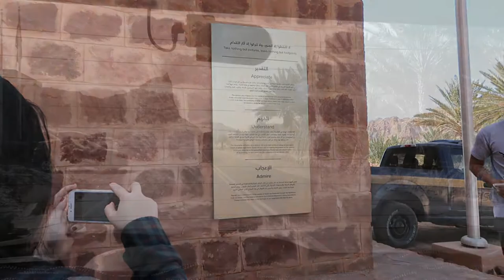004 - Al Ula Trip Pt. 2 - Ottoman Empire Train Station, Dadan and Preparing for Desert X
This is the second part of a 3-part series of our travel to Al Ula. I wanted to keep it into two parts but I have too much footage that I really don't want to waste. ^_^

Editing software used:
-Filmora 9
-Audacity